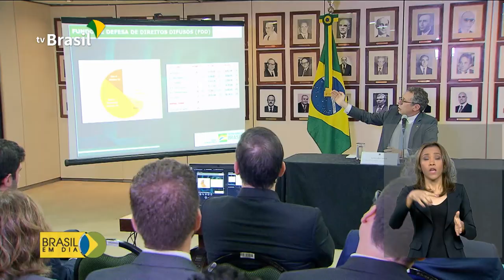Fundo de Defesa de Direitos Difusos tem cerca de R$ 714 milhões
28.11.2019 - "As vezes é pouco dinheiro, mas é um grande investimento", disse o ministro da Justiça e Segurança Pública, Sergio Moro, durante a apresentação do balanço de projetos voltados para os direitos difusos, que são os direitos de grupos ou da sociedade como um todo.